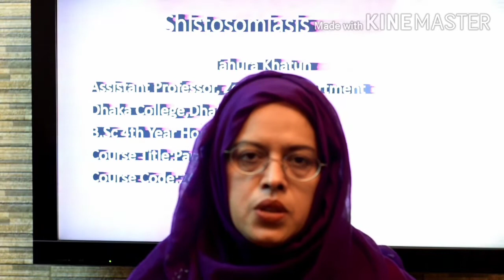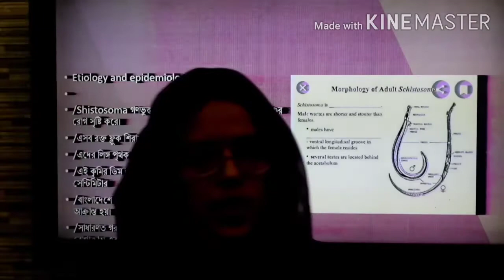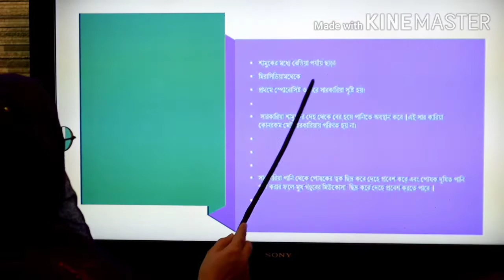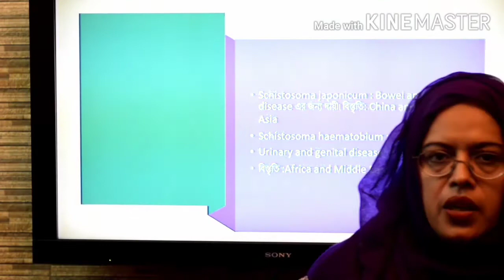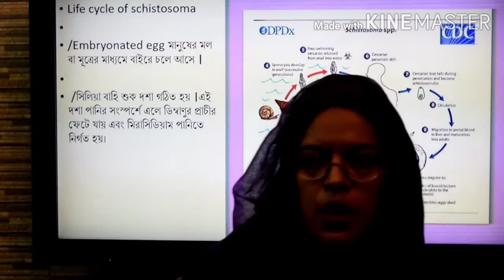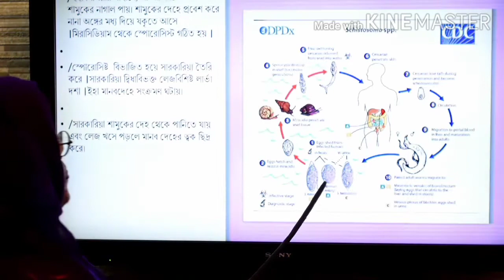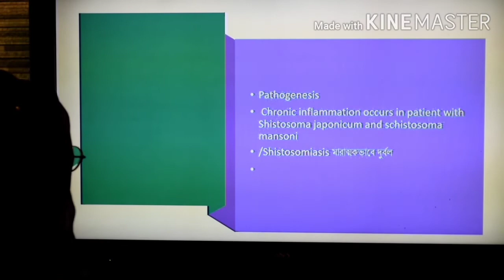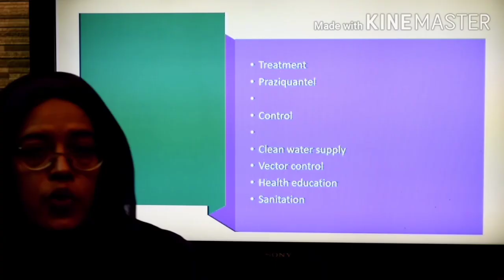Shistosomiasis B.Sc 4th Year Hon's Course Title: Parasitology